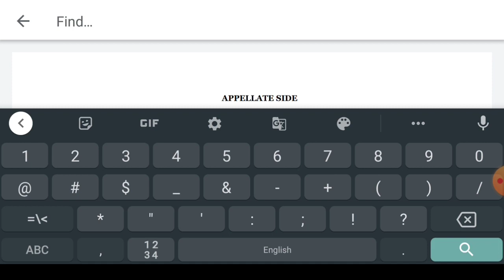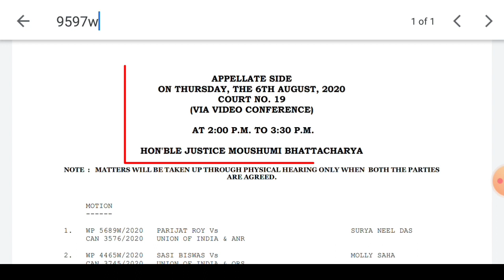Upper Primary Latest Update Today05/08/2020|আগস্ট মাসের দ্বিতীয় সপ্তাহের আগেই 9597w লিস্টেড করা হলো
upper primary update,upper primary live
upper primary tet official notification 2014
organiser teacher merit list
organiser teacher latest news
organiser teacher